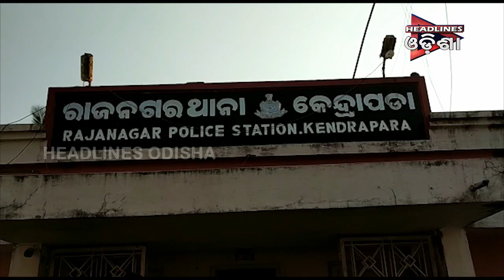ସକ୍ରିୟ ହେଲେ ବାଇକ ଚୋର